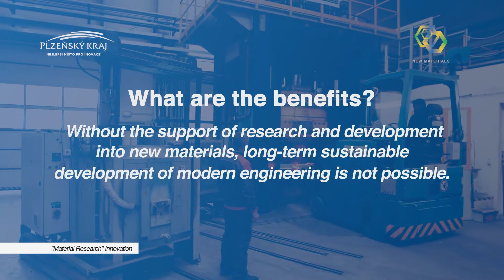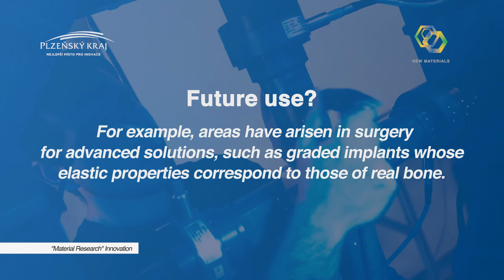Innovation in the Pilsen Region - Material Research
Samostatný video medailon kampaně Inovace v Plzeňském kraji v anglické jazykové verzi.
Vyrobila: VIDEO Factory Production
Klient: Regionální rozvojová agentura Plzeňského kraje